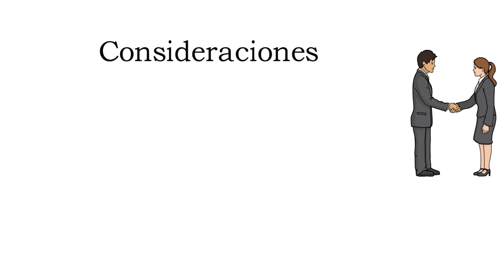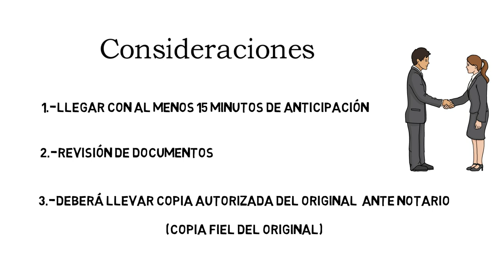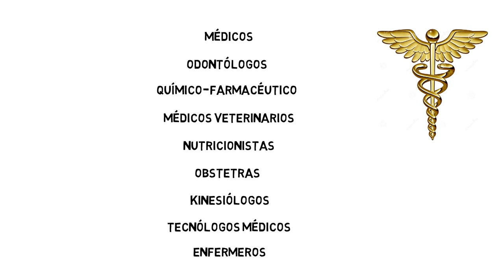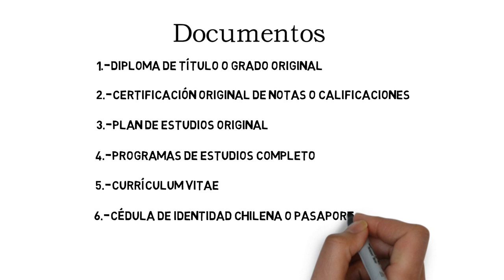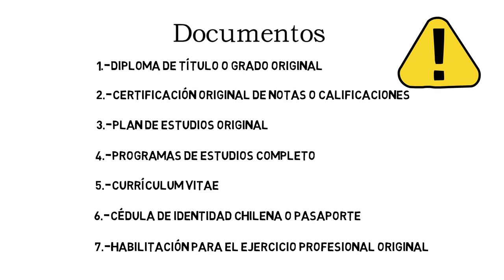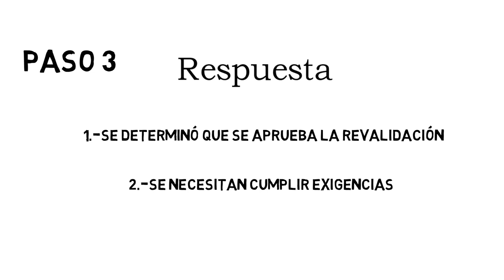Cómo legalizar títulos extranjeros en Chile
¿Cómo revalidar o Reconocer títulos extranjeros en Chile? Todo explicado, países con convenios, quien puede o no reconocer su titulo y quien tiene q revalidar.

Sobre los logos utilizados.
Que se encuentra bajo la siguiente  licencia (CC) ¨Atribución¨ de acuerdo a los lineamientos comunicacionales oficiales para plataformas digitales: